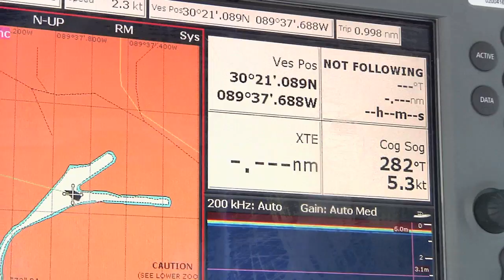Program Provides Degrees in the Sought-After Field of Hydrographic Science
If you've ever built a home or owned land, you know that a survey is needed to establish boundaries and special features of the property.  But when it comes to surveying the bottom of the ocean floor, it takes a special scientific approach to keep up with the changing lay of the land.  As Layla Essary reports, the University of Southern Mississippi is one of only two places in North America where students can get an advanced degree in ocean floor surveying.